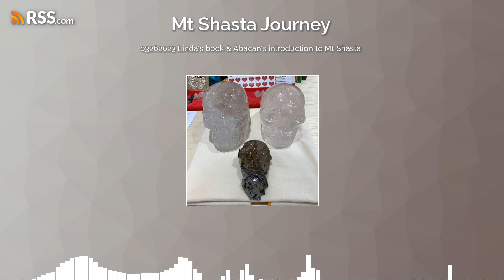03262023 Linda's book & Abacan's introduction to Mt Shasta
Linda's book progress.Need to connect with Linda, check out her introduction to Mt Shasta will be on Easter 2023